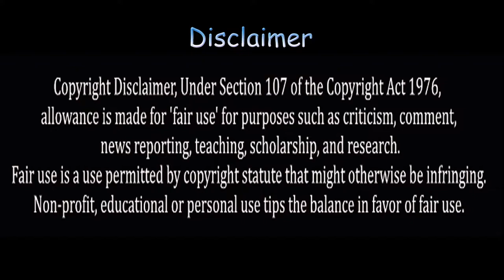Makkhichus Gobardhan - A Short Film By 6 Studios